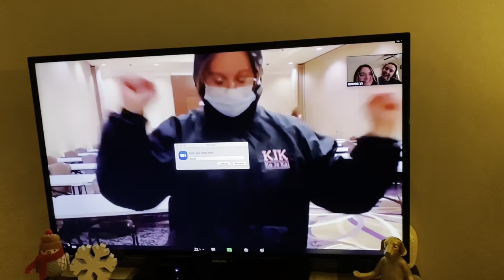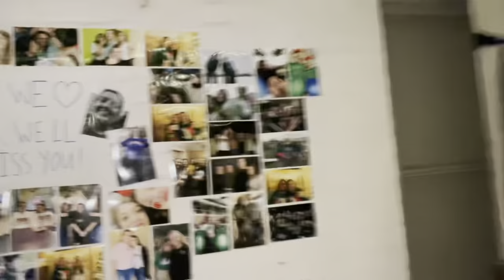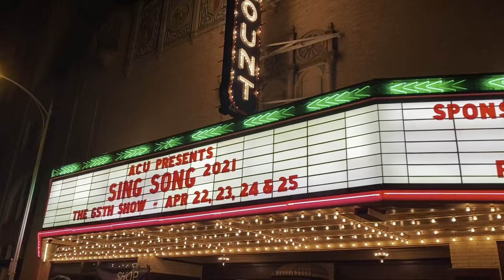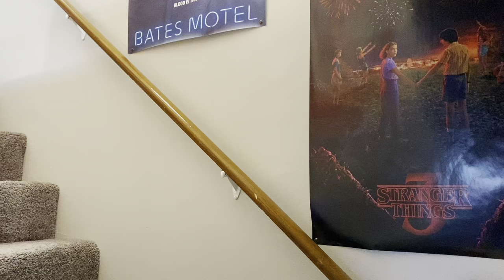an abnormal senior year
I want to remember this year. as the globe shifts back to normal it’s easy to forget everything that happened during the pandemic year almost as if it was a dream - but being in college during its peak, I watched first hand the sacrifices my friends made, the way they stepped up to lead groups in entirely new ways and faced immense pressure, the constant stress on the student body as we tried to navigate completely unknown territory and still found joy and sought connection despite it. I remember being so uncertain coming back in august but watching this unfold the way it did made me proud and thankful to know the people that i do. here’s to our insane senior year that made us more adaptable, resilient, and interdependent. i love you, ACU. (watch til the end for throwbacks)